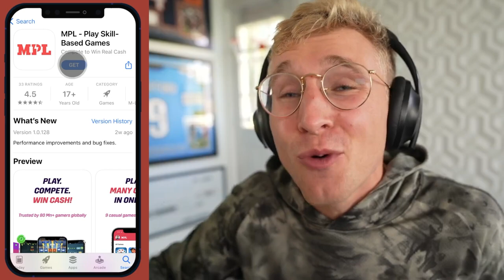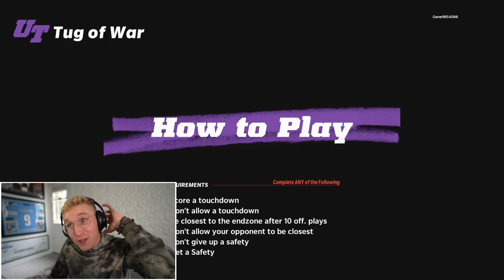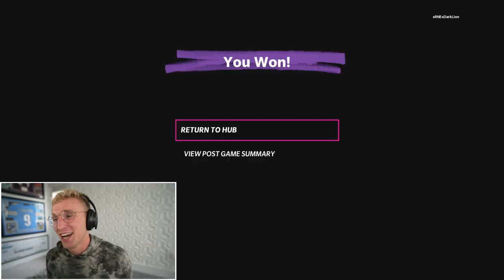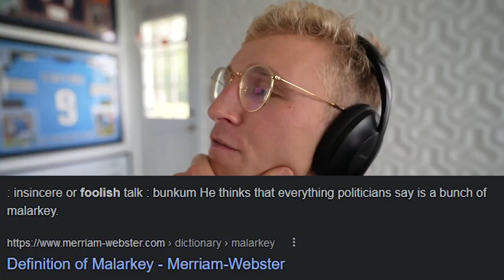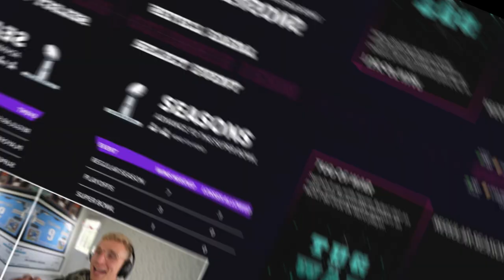Madden 22 Has a Game Breaking Glitch...